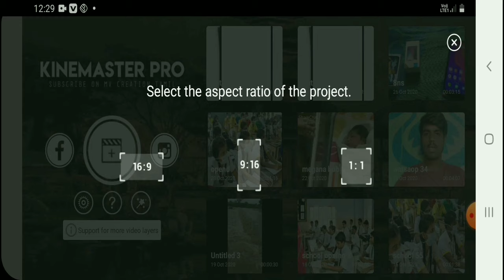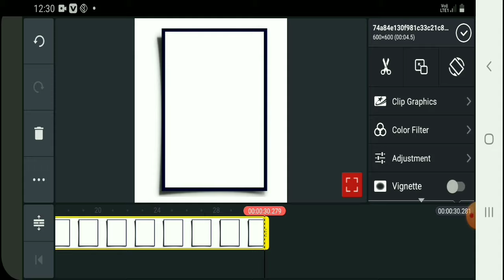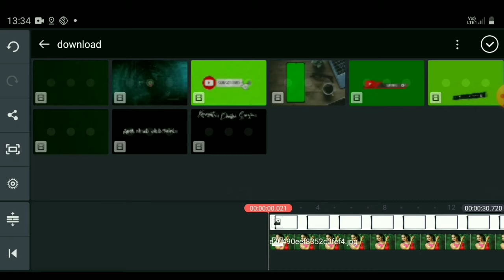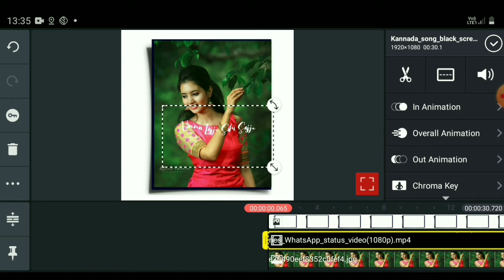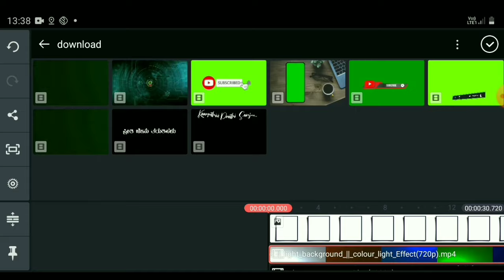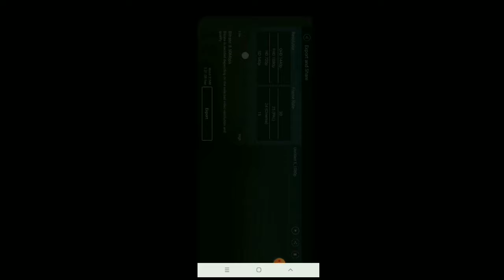kinemaster video editing Kannada 2020 || how to edit kinmaster videos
how to edit kinemaster videos 2020
How to editing editing kinemaster videos Kannada

Please suppert kannada youtubers

❤️ Follow me ❤️

Covered topic :-

❤️Tanks for watching :- bhimu.g